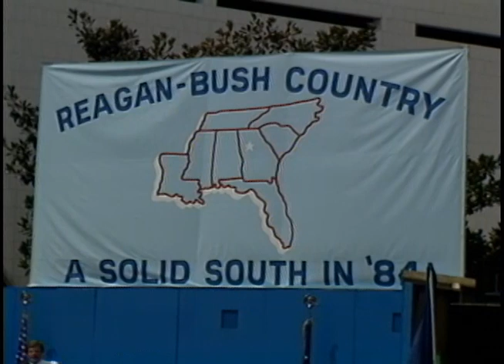President Reagan's Remarks at the Reagan-Bush Rally in Atlanta, Georgia on July 26, 1984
Full Title: Trip to Georgia. President Reagan's Remarks at Reagan-Bush Solid South Rally. Cumberland Shopping Mall on July 26, 1984

Access Restriction(s):Unrestricted
Use Restriction(s):Unrestricted